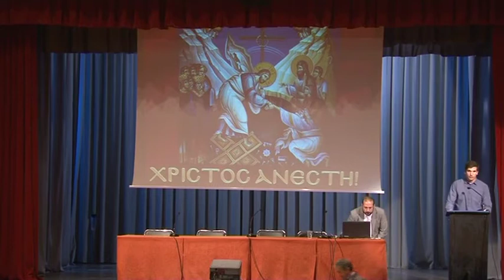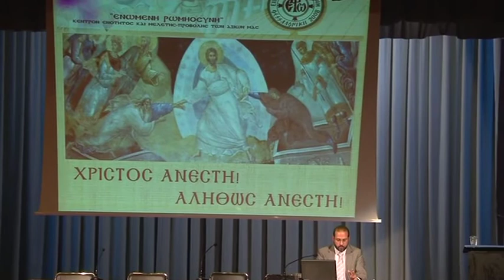ΕΚΔΗΛΩΣΗ "ΓΙΑ ΜΙΑ ΕΥΛΟΓΗΜΕΝΗ ΟΙΚΟΓΕΝΕΙΑ" - ΙΩΑΝΝΙΝΑ - 2015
ΔΕΛΤΙΟ ΤΥΠΟΥ

Ὁ τομέας νεότητας τῆς «Ἑνωμένης Ρωμιοσύνης» Ἰωαννίνων πραγματοποίησε τὴ Δευτέρα 20 Ἀπριλίου 2015 στὰ Ἰωάννινα ἐκδήλωση μὲ θέμα: «Γιὰ μιὰ εὐλογημένη Οἰκογένεια».

Τὴν ἐκδήλωση τίμησε μὲ τὴν παρουσία του ὁ Σεβασμιώτατος Μητροπολίτης Ἰωαννίνων κ.κ. Μάξιμος. Στὴν ὁμιλία του μὲ θέμα «Προετοιμασία γιὰ ἕναν εὐλογημένο γάμο» τόνισε ὅτι στὴν προετοιμασία γιὰ τὸν γάμο ἔχει κεφαλαιώδη ρόλο ἡ σχέση μὲ τὸν Χριστό, ἐνῷ ἡ βασικὴ ἀρχὴ ποὺ πρέπει νὰ διέπει τὴν οἰκογένεια εἶναι ἡ θυσιαστικὴ ἀγάπη. Εἶναι ἀπαραίτητο νὰ δίνεται στὰ παιδιὰ ἡ δυνατότητα ἐλεύθερης ἐπιλογῆς γιὰ τὴ ζωή τους καὶ σὲ περίπτωση ἀποτυχίας οἱ γονεῖς νὰ τὰ συγχωροῦν καὶ νὰ τὰ ἀγκαλιάζουν.

Στὴ συνέχεια τὸν λόγο πῆρε ἡ κυρία Βασιλικὴ Καλλιντέρη, φιλόλογος καὶ πολύτεκνη μητέρα ἐννέα (9) παιδιῶν. Μὲ τὸ θέμα «Οἰκογένεια: Ἀπό τὴν γῆ…στὸν οὐρανό!» ἐπεσήμανε τοὺς ρόλους ποὺ ὀφείλουν νὰ ἀναλάβουν ὁ ἄντρας καὶ ἡ γυναῖκα προκειμένου νὰ στηρίξουν τὰ θεμέλια τοῦ οἴκου τους, ἔτσι ὥστε νὰ ἐπιτύχουν τὴ δημιουργία μιᾶς εὐτυχισμένης οἰκογένειας καὶ νὰ γευτοῦν τὶς χαρές της. Τέλος, ὁ κύριος Βασίλειος Μάλιακας, θεολόγος – ἀκτινολόγος, παρουσίασε τὸ νέο βιβλίο ἀπὸ τὶς ἐκδόσεις τῆς «Ἑνωμένης Ρωμηοσύνης» μὲ τίτλο «Ἀνατομία Οἰκογενειακῶν θεμάτων».

Στὴ λήξη τῆς ἐκδήλωσης ὁ Σεβασμιώτατος ἀπηύθυνε χαιρετισμὸ καὶ τὶς εὐχές του. Κατὰ τὴν ἔξοδο ἀπὸ τὴν αἴθουσα, μαζὶ μὲ τὴν εὐλογία του μοίρασε σὲ ὅλους τὸ νέο βιβλίο καὶ ἕνα cd μὲ ἀνάγνωση τοῦ Κατὰ Ματθαῖον Εὐαγγελίου καὶ ἐνδιάμεση ψαλμωδία.